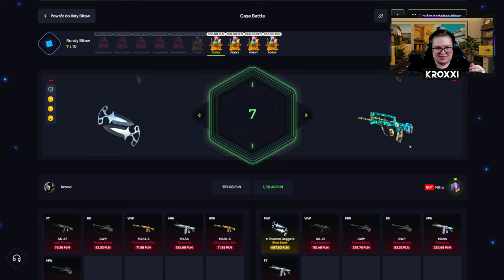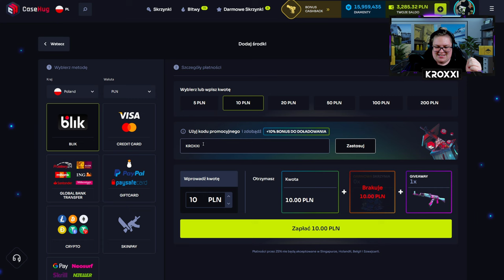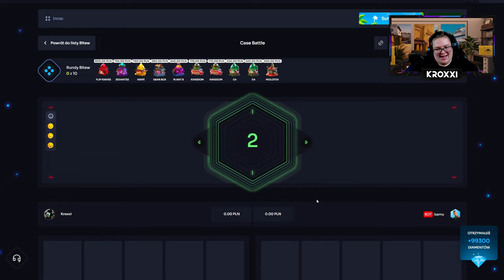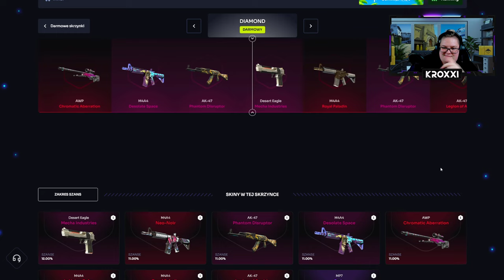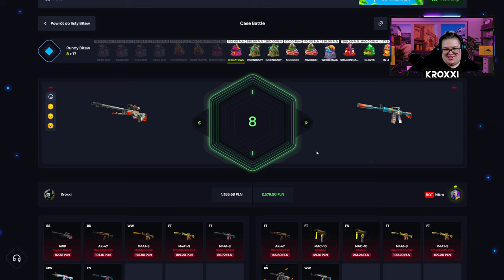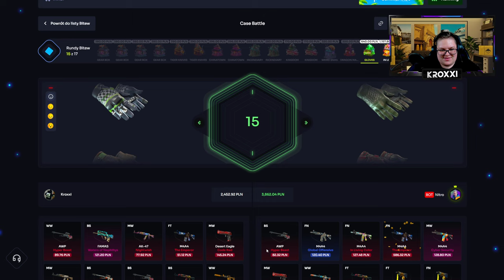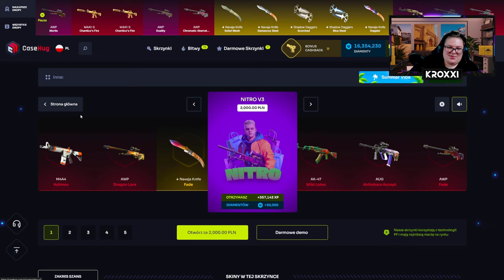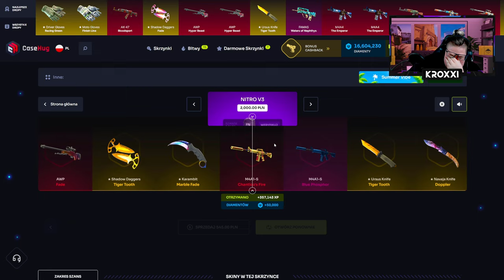⚔️ BITWA o 10.000 ZŁ z NITRO! 🤑 | CASEHUG 💸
●▬▬▬▬▬▬▬▬▬▬▬▬▬๑۩۞۩๑.▬▬▬▬▬▬▬▬▬▬▬▬●
●▬▬▬▬▬▬▬▬▬▬▬▬▬๑۩۞۩๑.▬▬▬▬▬▬▬▬▬▬▬▬●